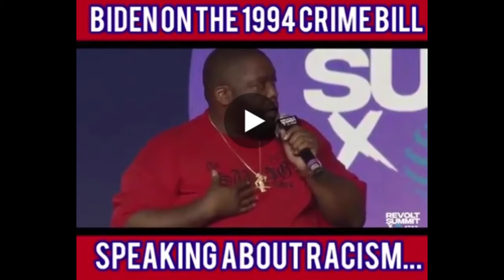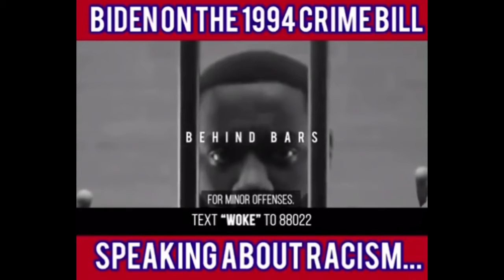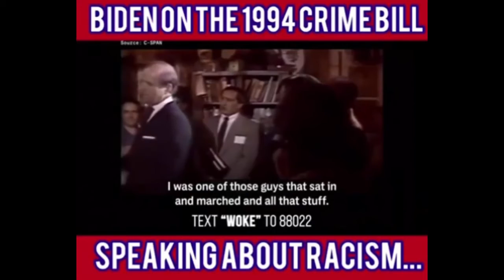Reupload: @joeBiden and the Racist